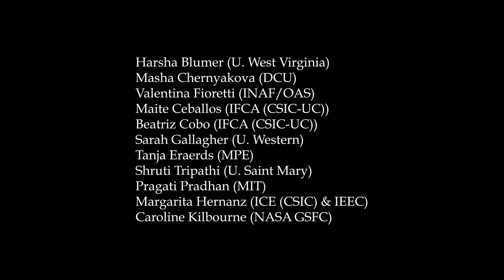Athena Community 11th February 2021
Material created for the "International Day of Women and Girls in Science" 2021 by the Athena Community Office.